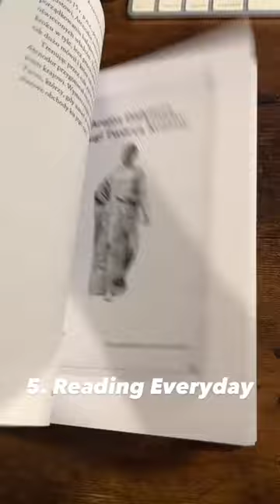Five Habits You Need To Start In 2023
Five Habits You Need To Start In 2023 - all of them will make a huge difference in your life.